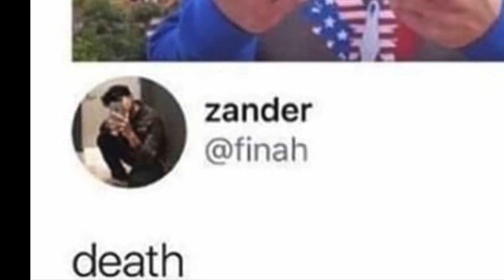Subscribe Bro! The Shack Wizard Show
Shack Wizard tries to get in on that action, but doing so, he has a special visitor.

It's free. You will love our Show for sure.

THE SHACK WIZARD SHOW here.

This is an unofficial, non-canon, fan based spin off of the cult classic, self proclaimed "Worst Show on the internet" The Filthy Frank Show. If you are weak minded, weak of heart, and just overall easily offended, then this channel is definitely NOT for you.
The Shack Wizard Show takes place after the disappearance of Filthy Frank, Pink Guy and the Dark Lord Chin Chin. Shack Wizard is trying to find Papa Franku and bring him back into the fold if possible; with the help of some unlikely allies. Join the adventures of Shack Wizard and friends as he traverses the dangers of the Omniverse in search of the prophecy to save humanity. There is trouble standing in the way of Shack Wizard and his quest, only through sheer will and Shack Wizard’s magic tomfoolery does he stand a chance. Inspired by the work of George Miller, please support the "official" release.